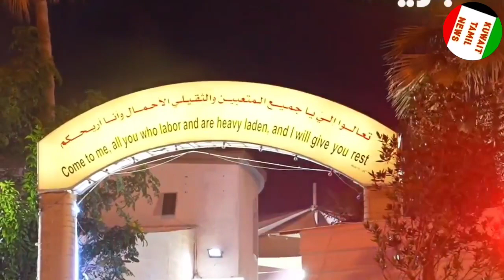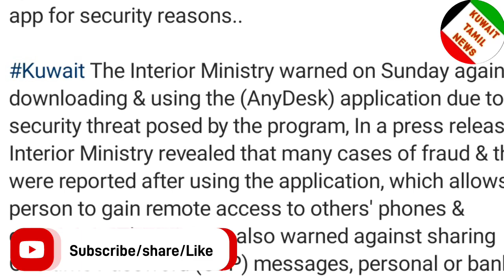Kuwait Tamil News | குவைத் எச்சரிக்கை Any Desk | கிருஸ்த்துமஸ் கொண்டாடிய வெளிநாட்டவர்கள்